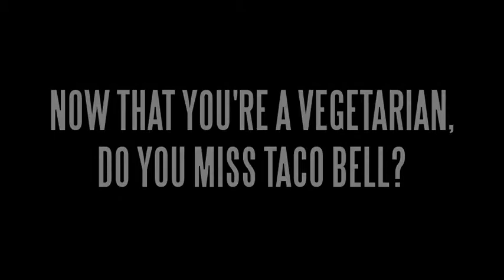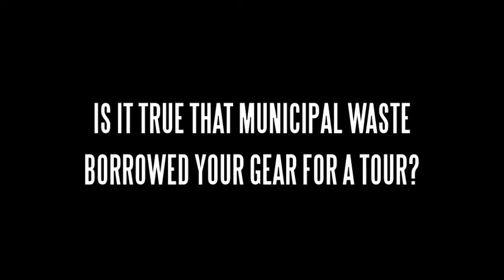QUESTIONS with Nick Gomez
Here's a brand new episode of QUESTIONS starring Nicholas Gomez, with topics ranging from kitties to Christianity.